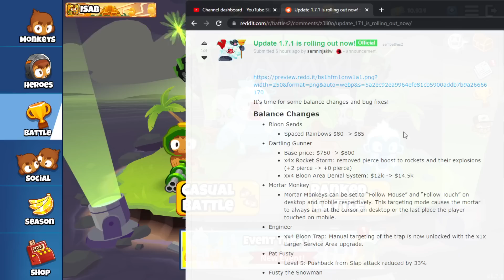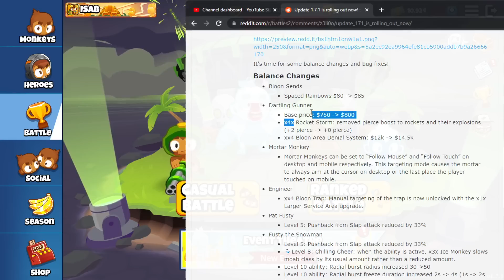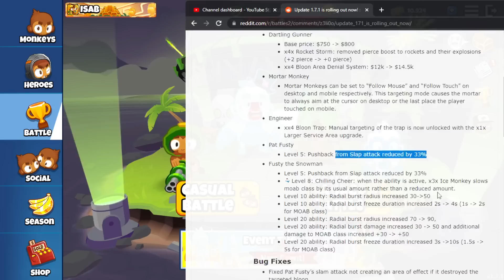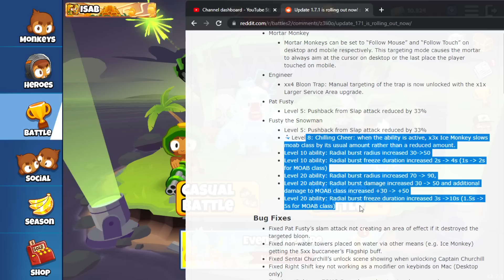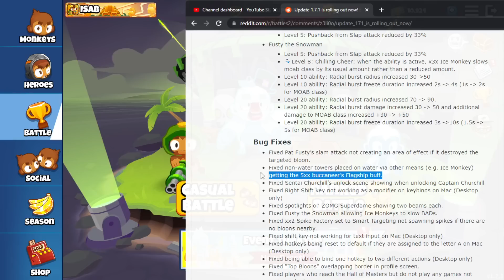My Thoughts On The 1.7.1 Update Patch! (Battles 2)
Streamed 11/24